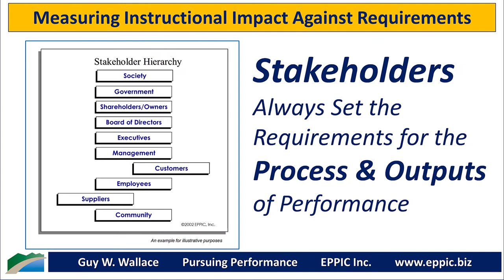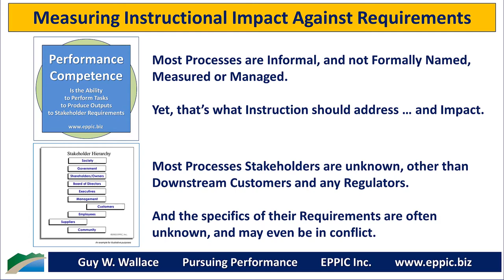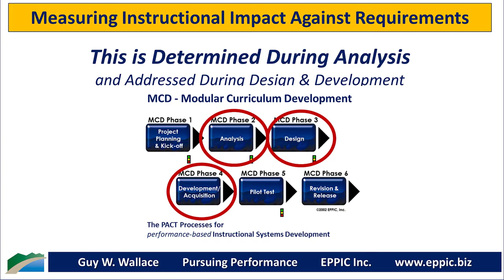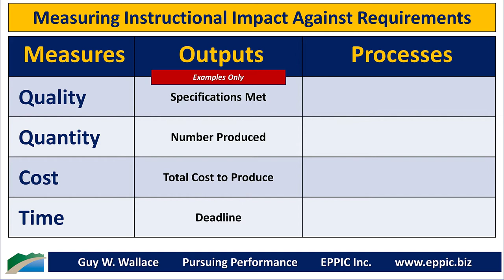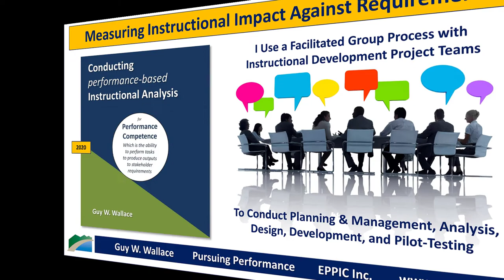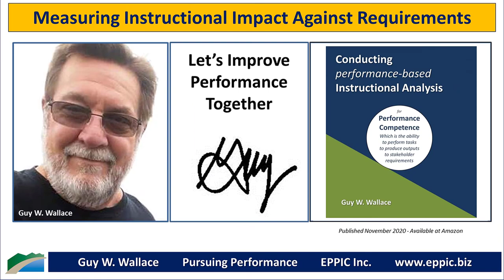Measuring Instructional Impact Against Requirements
Instruction isn’t just about Knowledge – it’s about the Knowledge & Skills Required to Perform Back-on-the-Job.

Measuring Impact is about the Performance Measures, Back-on-the-Job. And while most Processes are Informal and are not Formally named, measured, or managed, Master Performers have figured out both How they are Measured and How to Guarantee their own Success.

Analysts determine all of that during Instructional Analysis. They determine the baselines for the key measures of outputs and process' tasks and measure them afterward, post-Instruction. It's not about some people's ROE - Return on Expectations - it's all about the CFO's ROE - Return on Equity - the Shareholder's Equity - that shouldn't be squandered due to a lack of focus on the Performance Requirements when targeting investments in Instruction.